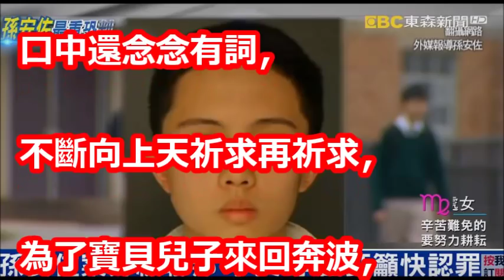狄鶯回台祈禱 李文喊過政府營救：聯邦政府不會放過她兒子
【相關視頻】

狄鶯孫鵬傻了！他兒子這次神仙也難救了！孫安佐罪名再+1！曝申請上「百年名校犯罪系」逃不了！